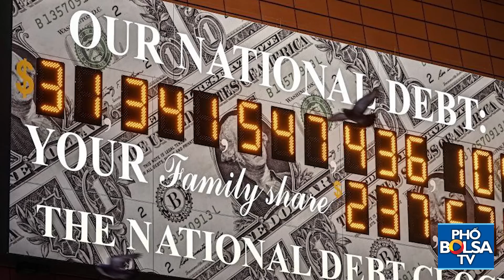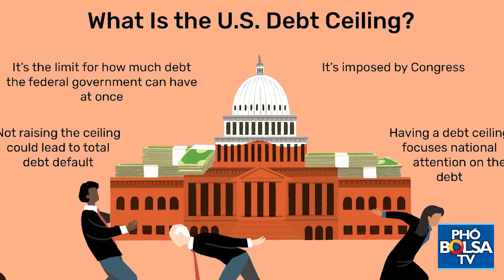Áp lực với Tổng thống Joe Biden trước nguy cơ Hoa Kỳ vỡ nợ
Tổng thống Biden từng tuyên bố không đàm phán với phe Cộng hòa về trần nợ công, nhưng áp lực từ chính đảng Dân chủ đang thúc đẩy ông làm như vậy.

Mỹ hồi tháng 1 chạm trần nợ công 31,4 nghìn tỷ USD do quốc hội thiết lập, buộc Bộ Tài chính phải triển khai các biện pháp đặc biệt để duy trì chính phủ hoạt động. Bộ trưởng Tài chính Janet Yellen cảnh báo Mỹ có thể vỡ nợ vào ngày 1/6 nếu quốc hội không giải quyết được bài toán nâng trần nợ công.

Quốc hội Mỹ đã nhiều lần nâng trần nợ, hay giới hạn vay nợ của chính phủ, để thanh toán các chi phí phát sinh. Tuy nhiên, chính quyền Tổng thống Joe Biden lần này gặp nhiều khó khăn sau khi phe Cộng hòa kiểm soát Hạ viện. Các thành viên Cộng hòa tại Hạ viện tuyên bố chỉ chấp thuận nâng trần nợ với điều kiện chính phủ phải thực hiện các khoản cắt giảm chi tiêu lớn.